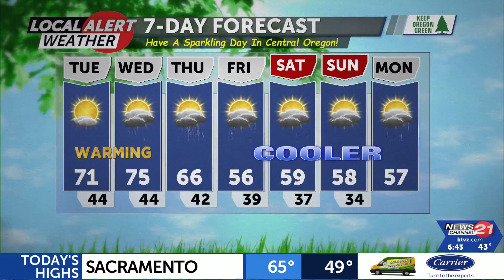050223 Tuesday AM Local Alert Weather